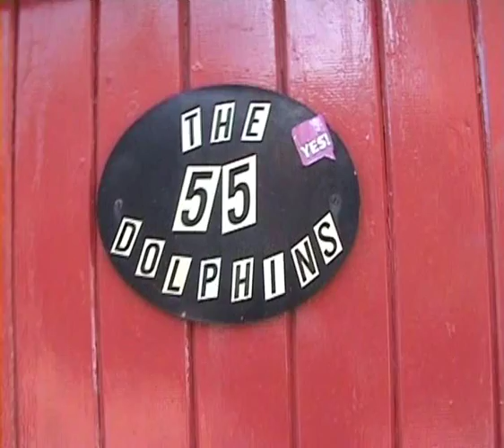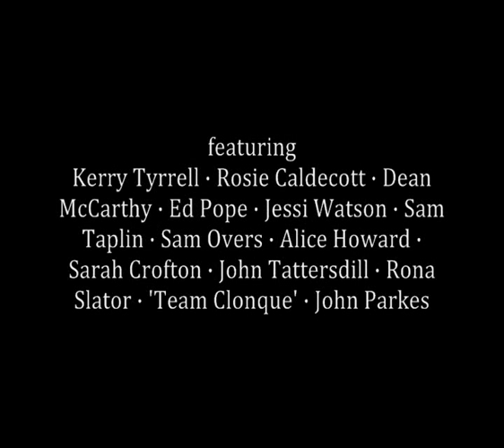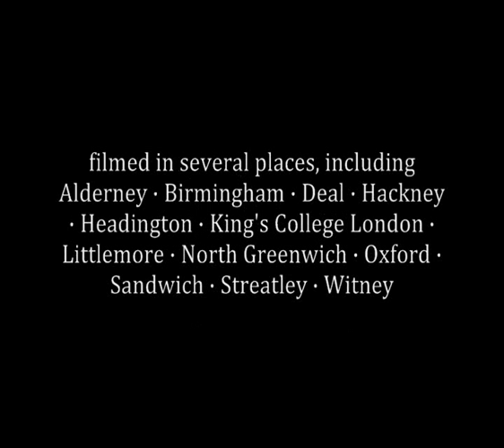FaceOmeter and the Dapper Swindler's Fun Summer Montage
Summer 2011 saw the beginning of the 'Vibe, Drill, and "It"' recording sessions - but we also got up to some other things. This short film drops a few pieces of our best footage.